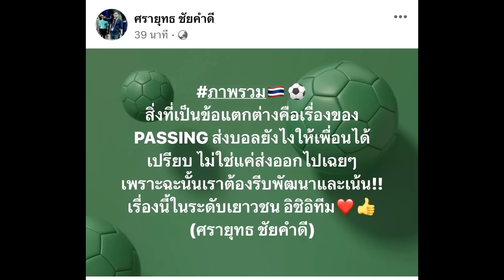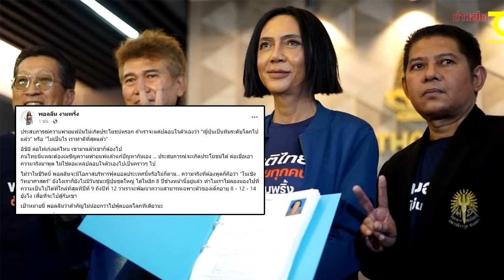สิ่งที่ผมเห็นตั้งแต่ต้นจนจบ..อิชิอิ เปิดใจหมดเปลือก หลังประเดิมนัดแรก